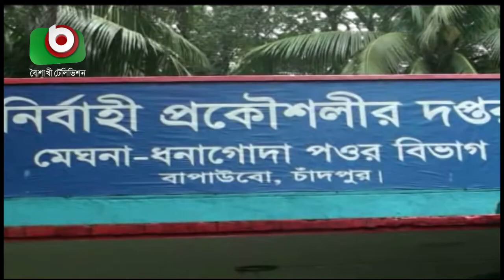মেঘনা-ধনাগোদা সেচ প্রকল্পের জমি কমছে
মেঘনা-ধনাগোদা সেচ প্রকল্পের জমি কমছে | Bithy | 20Oct20